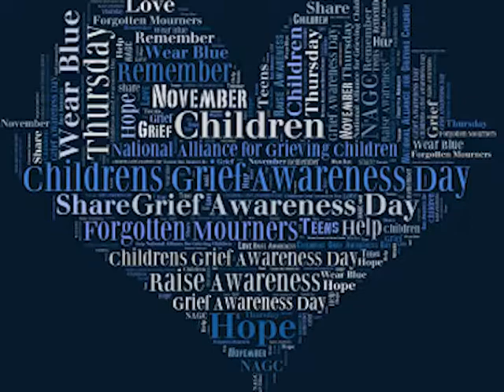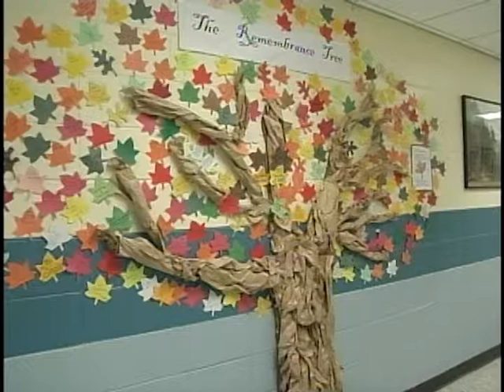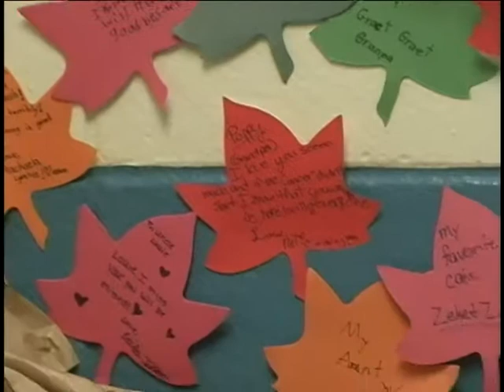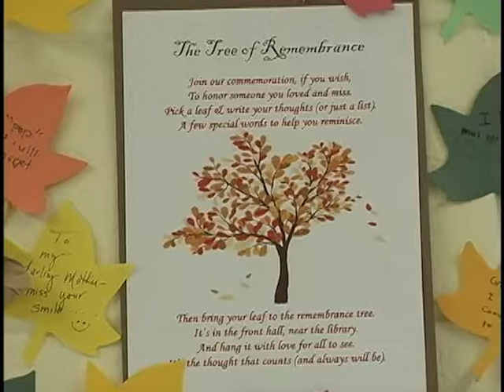Children's Grief Awareness Tree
MES has a Grieving Tree where students and faculty place leaves remembering relatives, friends, pets who have passed on Children's Grief Awareness Day every year,